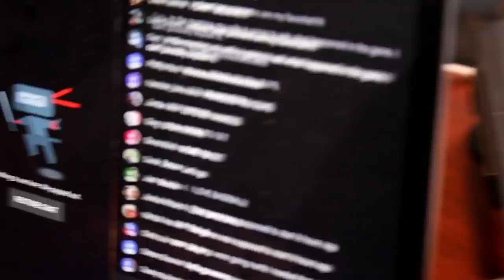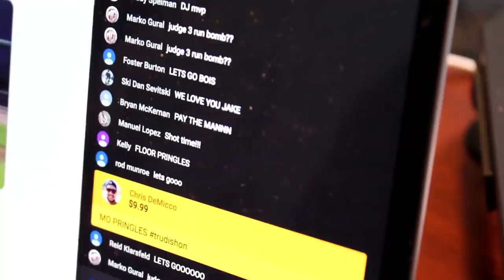Jomboy & Jake Watch the Yankees' Crazy Wild Card Game 2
Relive the Yankees insane and long Wild Card Game 2 vs Cleveland with Jomboy and Jake. Pringles, the Gio play, and more!